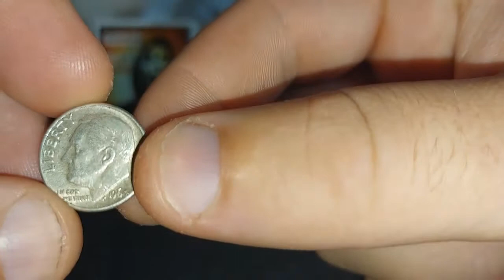MailCall #1 2PAC coinrollhunter